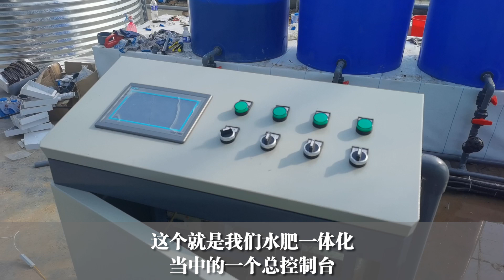浇水施肥同步进行？番茄滴灌，一般农民还真玩不转，以后是趋势！【付老师种植技术团队】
水肥一体机？一般农民还真玩不转，以后是趋势！